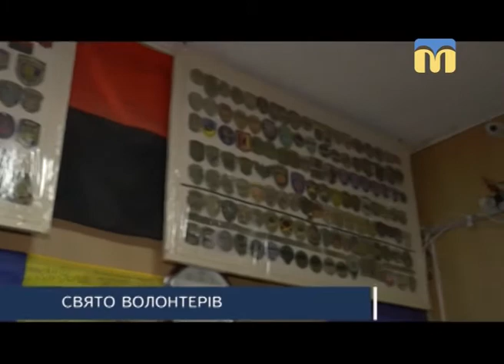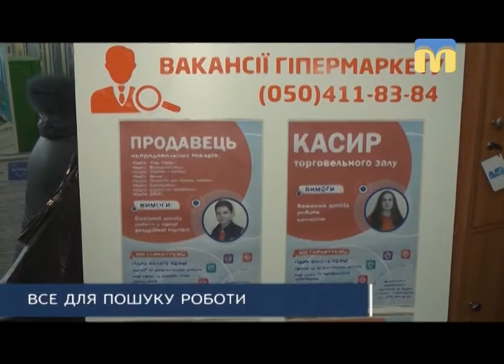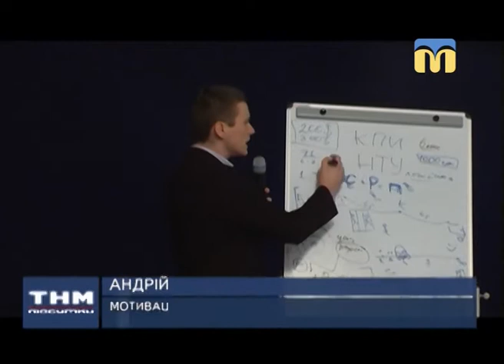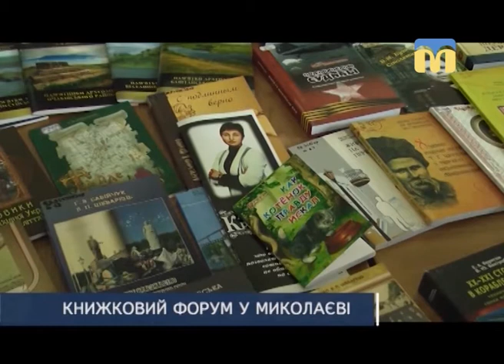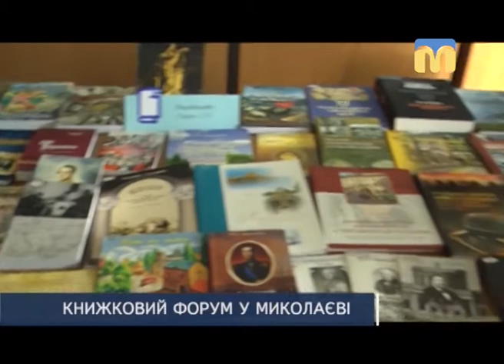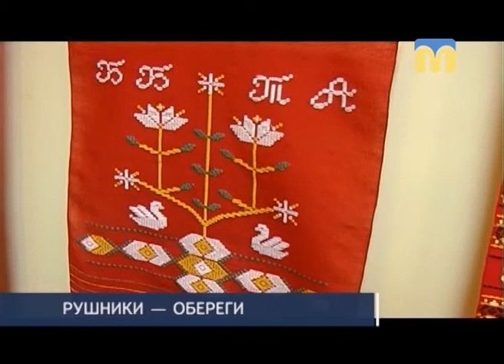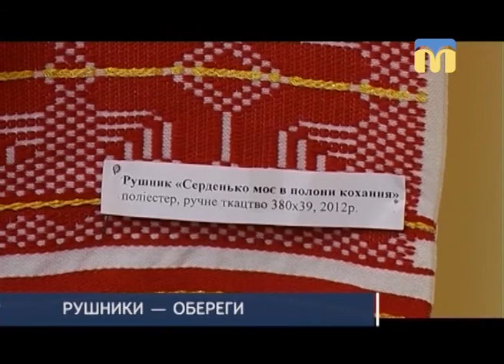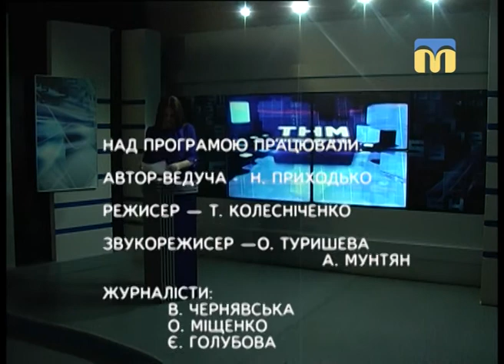ТНМ — Підсумки (10.12.2017)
Свято захисників і волонтерів, стрілянина на ринку “Колос”, Всеукраїнський ярмарок вакансій, рушники-обереги та журналісти в басейні. Про це і не тільки у програмі “ТНМ — Підсумки”.